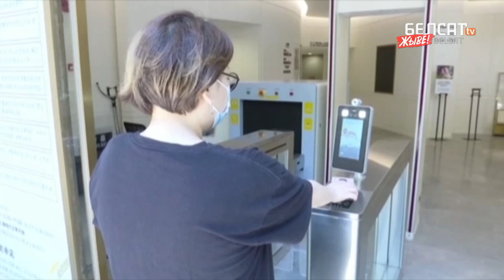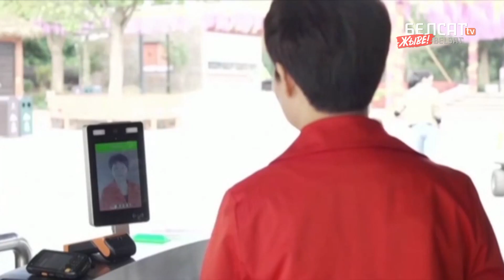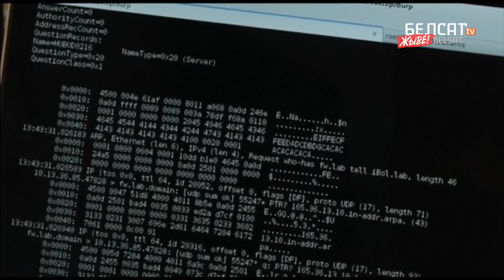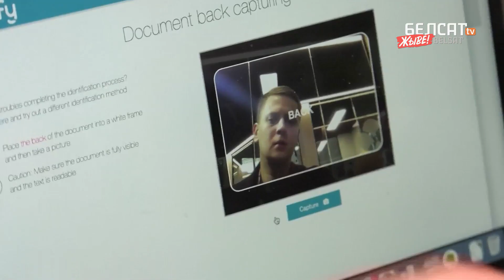Татальны лічбавы кантроль беларусаў яму па зубах? | Тотальный цифровой контроль по силам Лукашенко?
Аляксандр Лукашэнка ўводзіць у Беларусі татальны лічбавы кантроль над грамадствам. Ці магчыма гэта?

Незаконны прэзідэнт хоча кантраляваць беларусаў, як камуністы ў Кітаі. Лукашэнка пастанавіў, як ён кажа, навесці парадак у ІТ-сектары. Прасцей кажучы, сабраць даніну і максімальна запужаць тых, хто нейкім чынам яму не спадабаўся. А таксама паставіць тэхналогіі на службу сваёй уладзе і поўнага кантролю над беларусамі. Але ці хопіць сілаў у рэжыму на такі рывок? Аналіз Змітра Міцкевіча для праграмы "Прасвет" з Алінаю Коўшык

Калаж з фота: Valery Sharifulin / TASS / Forum

Александр Лукашенко планирует ввести в Беларуси тотальный цифровой контроль над обществом. Является ли это возможным?

Нелегитимный президент хочет контролировать белорусов, как коммунисты в Китае. Лукашенко решил, по его словам, навести порядок в IT-сфере. Проще говоря, собирать дань и как можно больше запугивать тех, кому он чем-то не понравился. А также поставить технологии на службу своей власти и полностью контролировать белорусов. Но хватит ли у режима сил на такой рывок? Анализ Змитра Мицкевича для программы "Просвет" с Алиной Ковшик

Па-беларуску

По-русски

Po polsku

In english